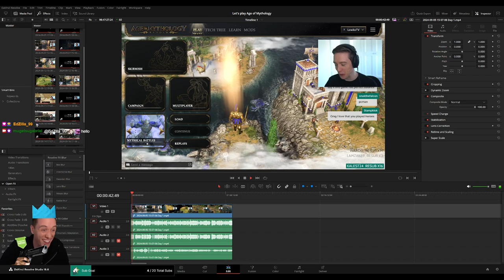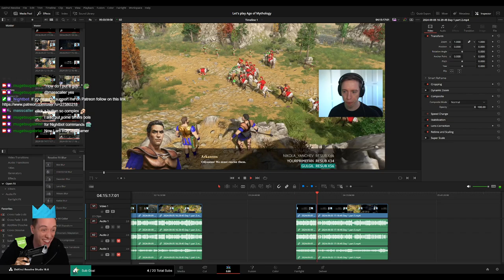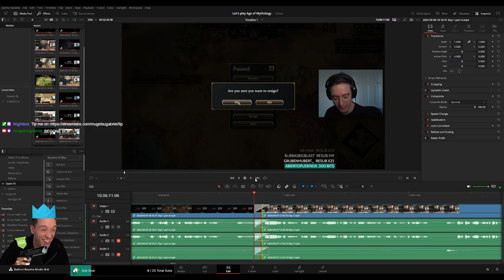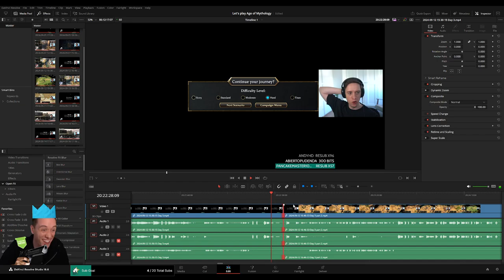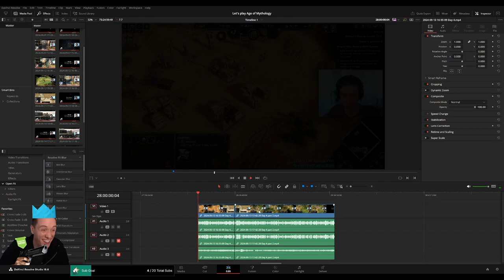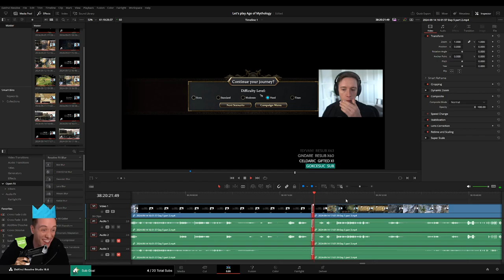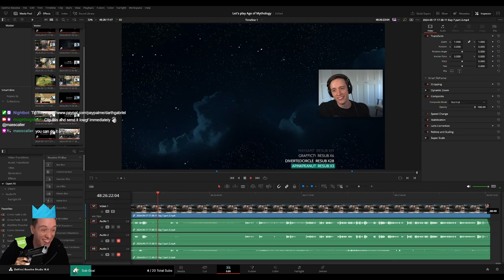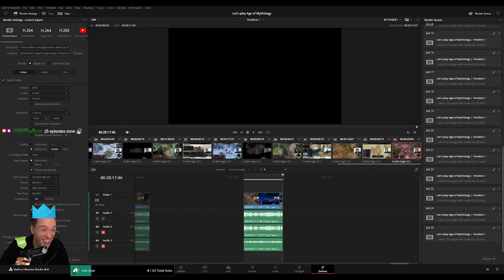PLEBS: Editing Age of Mythology Fall of the Trident Playthrough for MoreLowko!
In this video I am editing Age of Mythology Fall of the Trident Playthrough on Twitch stream for MoreLowko!